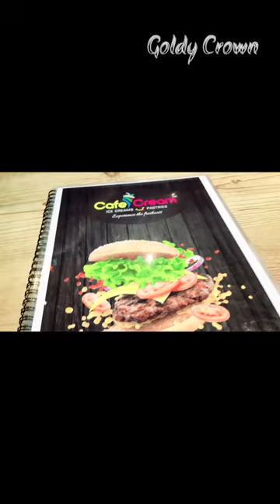Chapter 3 | Cafe Cream at Kanhangad| Pastries and ice creams